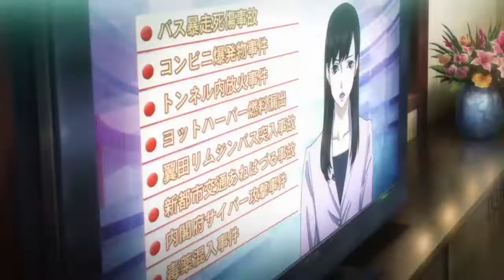Persona 5: Episode 166: Chihiya's concerns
Welcome to the world of Persona 5, seeing as the anime was awful let's share with you the true joy of the actual game, trust me you'll love it too...

Song: Studio Yuraki's full version English cover of The Millionaire Detective Balance: UNLIMITED Ending  "Welcome My Friend"